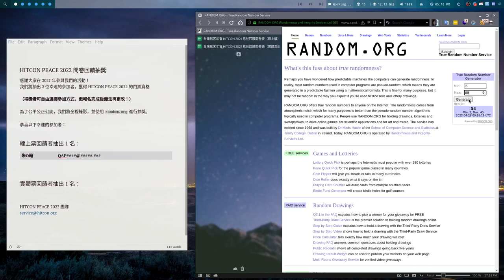HITCON PEACE 2022 問卷抽獎（會前）